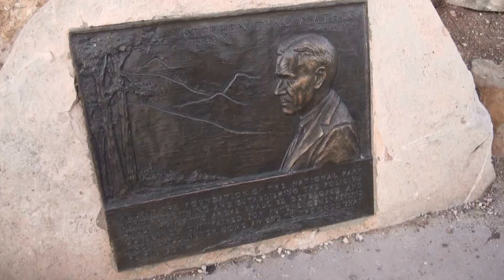グランドキャニオン 日の入り マーザーポイント Grand Canyon sunset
朝日に比べて色温度が高くなり、赤が綺麗に映る。
やはり、ここが一番のポイントかも。